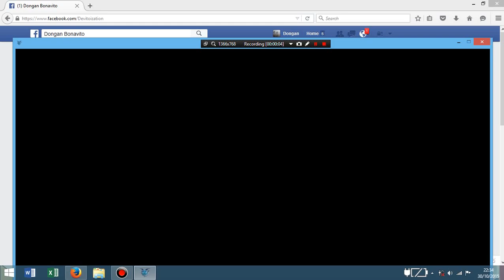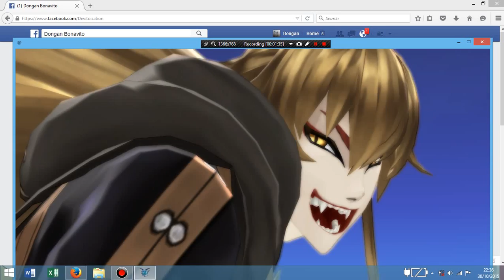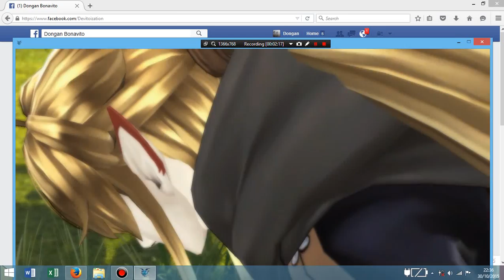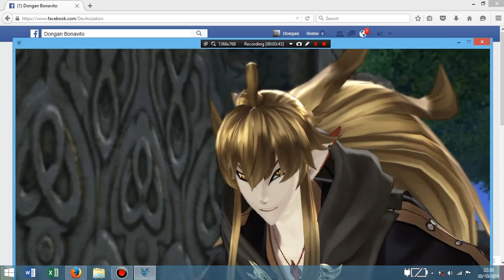Tales of Zestiria PC First Boss Fight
My PC Spec : Intel Core I5-5200U CPU @ 2.20Ghz 4CPU, RAM 4Gb Direct X 11, VGA AMD Radeon R5 M230 2GB Intel R HD Graphic 5500